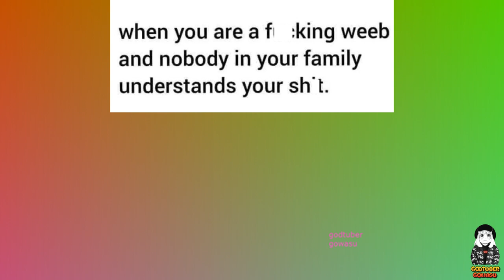Anime Memes 2023